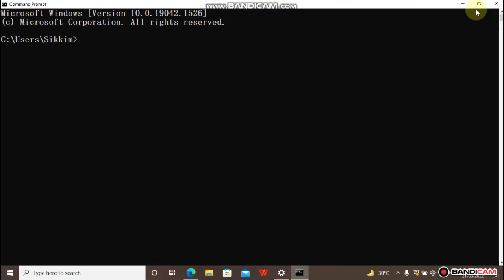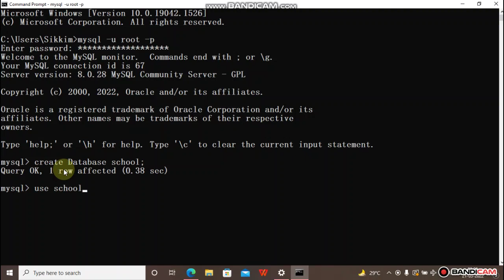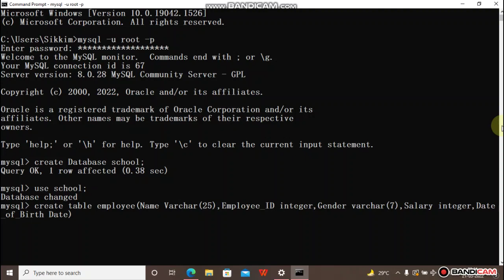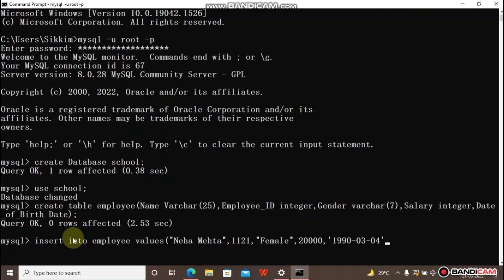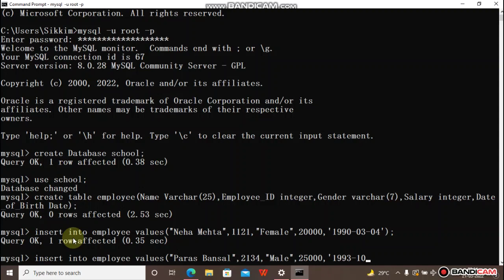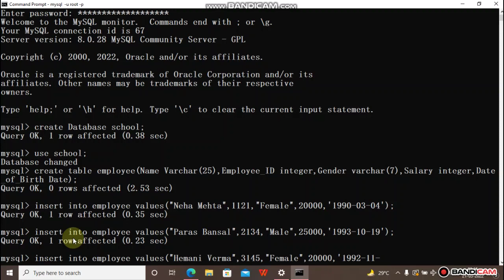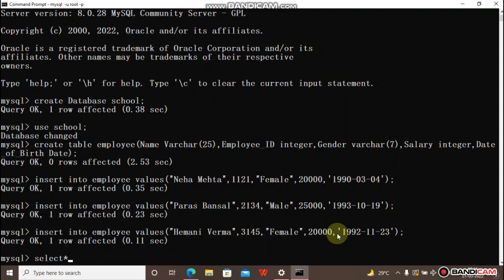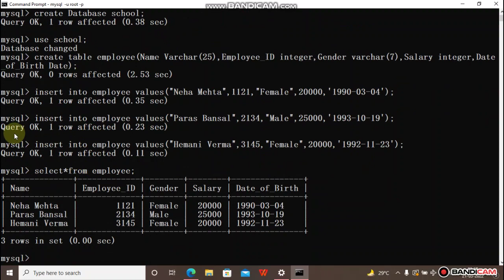HOW TO CREATE DATABASE IN MYSQL?//MYSQL में डेटाबेस कैसे बनाएं?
HOW TO CREATE DATABASE IN MYSQL